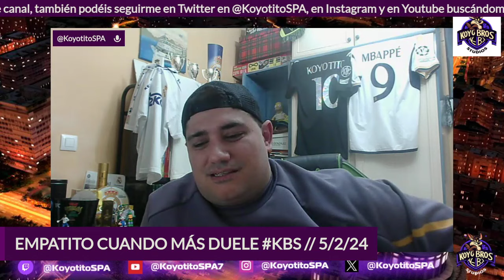EMPATITO COMO MÁS DUELE LALIGAEASPORTS KBS // 5/2/24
Mi Postpartido, a la vinagresca, tras el empate de ayer. No apto para cardiacos...